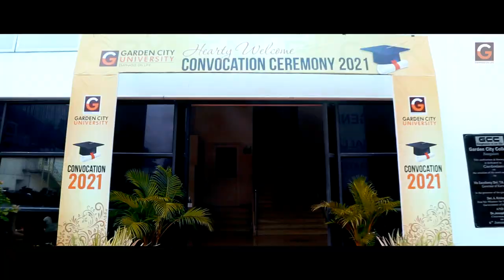3rd Convocation Ceremony-2021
The graduating batch of 2021 was dressed to the nines for the convocation ceremony!

Here is a glimpse of the spirit of the students who attended the event inspite of the torrential rain and received their certificates.

GCU wishes students and hopes to see everyone succeed in every aspect of their lives.